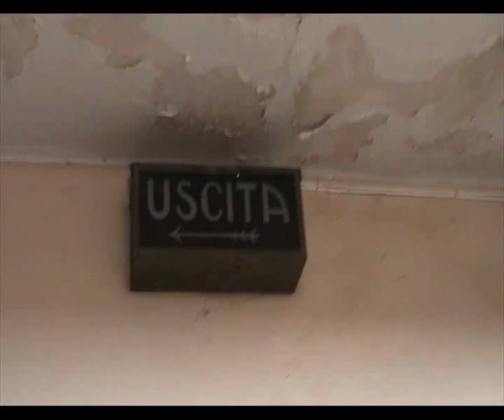Cinema Sociale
Cinema abbandonato. Esplorazione